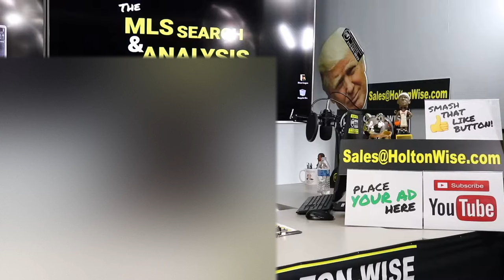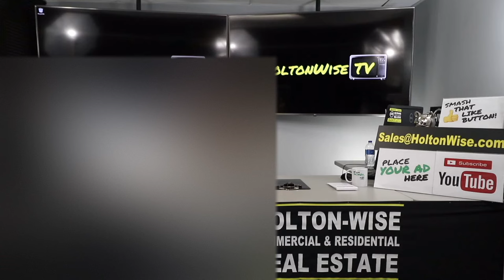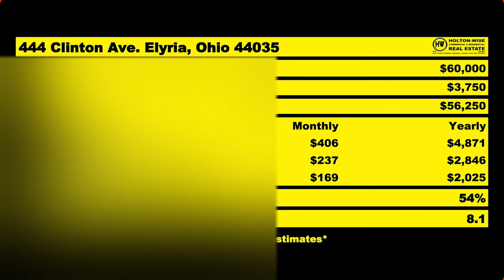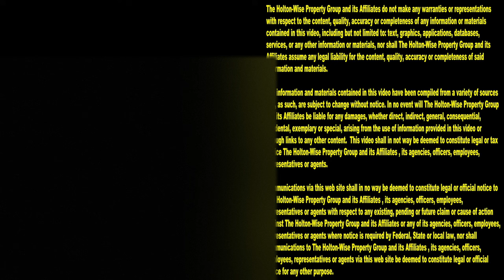How to Invest In Turnkey Rental Properties for Beginners | MLS Search & Analysis 591 - 444 Clinton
If you are interested in long distance real estate investing you may think that the only way to buy a long distance rental property is by going with a pure turnkey real estate investment company. This isn't true. This is a turnkey real estate investing myth. There are cheaper and more profitable ways for turnkey real estate investors like you to buy out of state investment property for pennies on the dollar compared to your home real estate market. In the 591st episode of The MLS Search & Analysis Show James Wise is working with an out of state turnkey investor to help them invest in turnkey rental properties in Ohio. What James Wise has found for them today is a rental property that's not exactly turnkey though. This single family rental property falls somewhere in the middle of a BRRRR deal and a pure turnkey real estate deal. James Wise calls this turnkey real estate investment strategy a slow motion BRRRR deal because the repairs will not be needed until later down the road after the out of town investor has already been making passive cash flow. Best of all, this is a completely turnkey process as HoltonWise will be the boots on the ground team for the long distance rental property owner handling the property management, tenant screening, tenant leasing, repairs, renovations, maintanance, rental property insurance and much more. If you are an out of state turnkey investor looking to maximize your cash flow on low cost real estate HoltonWise is your complete core 4 team providing you with all of the boots on the ground experience you need for a turnkey real estate investing experience like no other. HoltonWise is turnkey real estate investing made easy.

📺 HELPFUL RESOURCES
Holton-Wise FAQ